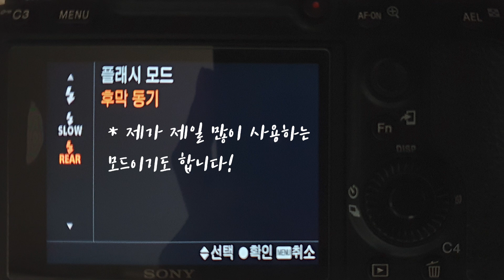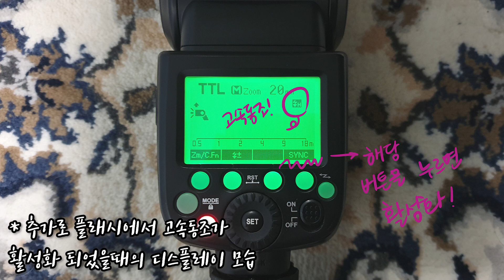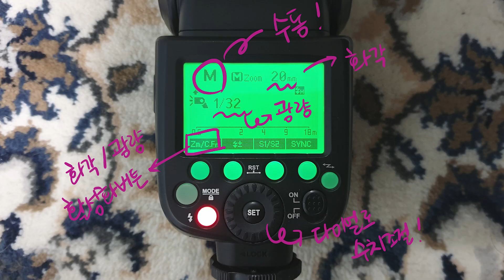스트로보 외장플래시를 사용하는 방법! 스트로보 어렵지 않아요! | 좀비포토 배좀비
안녕하세요! 오랜만에 찾아온 영상입니다 ㅠㅠ

많은 분들께서 리퀘스트 해주셨던 스트로보, 외장플래시 사용법과
간단한 강좌 영상입니다. 보시다가 추가적으로 궁금하신 부분은
댓글남겨주시면 답변해드리도록 할게요!

사용장비

카메라
sony a7m3
sony fdr-x3000r

렌즈
tamron 28-75mm f2.8
sony FE 55mm f1.8z